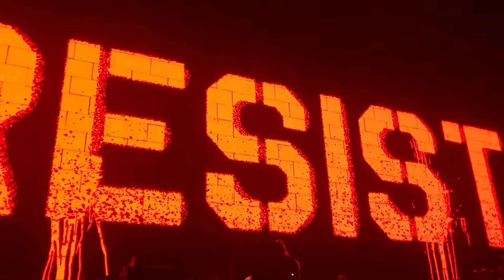Roger Waters 3.08.2017 Kraków - The Happiest Days of Our Lives/Another Brick in the Wall